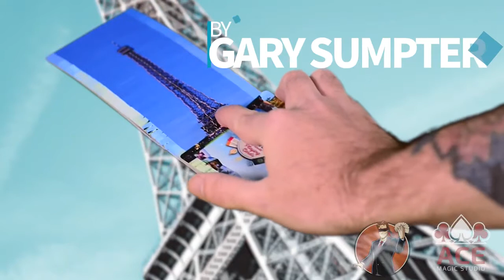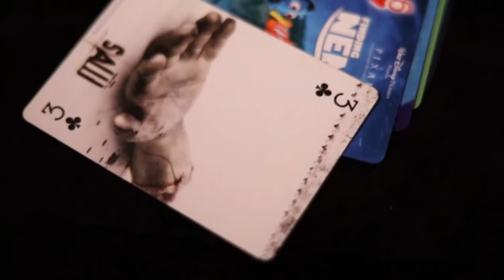Spread 2 Movie & Travel Edition by Gary Sumpter